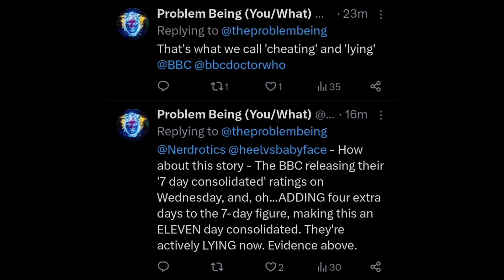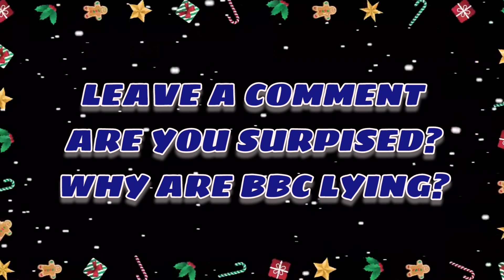BBC Lie And Add 4 More Days To The 7 Day Figures To Boost Ratings Problembeing Exposes BBC